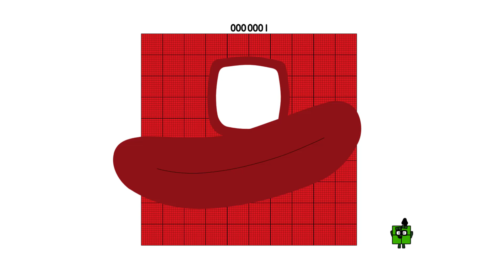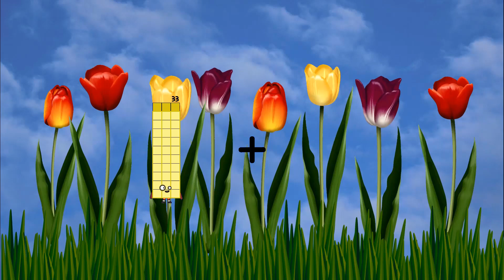Numberblocks Math: Learn Adding Numbers | Numberblocks Sneezes | LEVEL 2 | #171